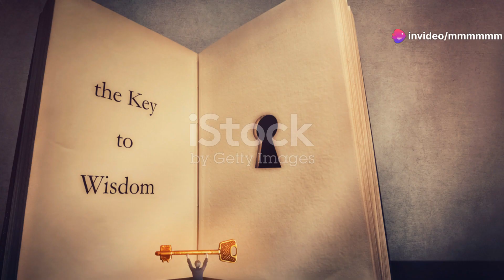Unlock Your Potential:Harnessing Sexual Energy! I How to Use I What is sexual transmutation?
You convert sexual energy by adjusting your sexual behavior.
Think of sexual energy like normal matter; it cannot be created or destroyed, just converted to something else. There are two general strategies you might employ to convert sexual energy (although there are several ways you could go about them):[1]
Sexual abstinence—refraining from sex or masturbation for a period of time to spend your sexual energy elsewhere.
Sexual expression—changing the way you engage in sex or masturbation to change the flow of energy.

What is sexual transmutation?

Download Article
It’s the process of converting sexual energy into a higher goal.
Your sexual desires, your orgasm, and your attraction to others are all-powerful forces. That energy can be redirected to non-sexual desires, though! This is the premise behind sexual transmutation—you take all of that sexual energy, and you focus it elsewhere.[2]
Transmutation is a principle that goes back to the magick principles of alchemy: the belief that you can convert metals and other materials into something new.[3]

Transmuting Sexual Energy

Download Article
Step 1 Meditate before masturbating or having sex to set your intention.
Meditate before masturbating or having sex to set your intention.
Before you engage in sexual activity, visualize what you want out of the future.[4] Find a quiet place, sit comfortably, and close your eyes. Then, take deep breaths while monitoring on your body’s sensations.[5] As you meditate, formulate your intention and focus on what you want.[6]
For example, you may set an intention to find peace in your work life, get out from under debt, or improve your relationship with a higher power.
A lot of this is based on the laws of attraction—the belief that asking the universe for something while maintaining a positive mindset will get you what you want.
Step 2 Incorporate breathwork into your masturbation to amplify your consciousness.
Incorporate breathwork into your masturbation to amplify your consciousness.
Mindful breathing can help you focus your energy or elevate your awareness while you pleasure yourself.[7] Try taking long, deep breaths and holding them for a fraction of a second at the peak of each breath cycle. Alternatively, you can breathe rhythmically in an even pattern.[8]
This will put you more in tune with your subconscious energy and elevate your awareness of your body.
You may feel a little awkward doing this at first, but just relax as much as you possibly can and take your time.
Step 3 Visualize your energy...
Visualize your energy and desire while orgasming to manifest goals.
What you picture in your mind’s eye in the moments leading up to and during your climax can hold incredible power.[9] As you’re entering your climax, picture your body vibrating and generating colorful, radiant energy.[10] At your peak, you might feel yourself achieving your deepest desire, or obtaining the object of your intention.
Manifestation is the act of bringing personal goals into reality by pouring your spiritual energy into what you desire. The moment of climax is filled with a monumental amount of energy, so visualizing what you want in this moment can dramatically influence your future.